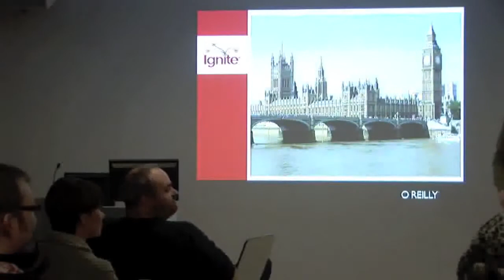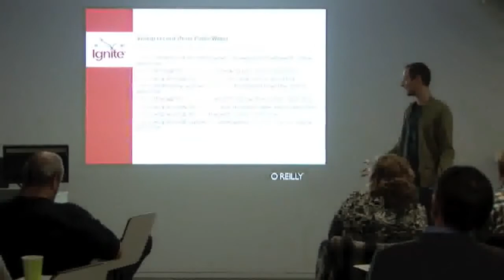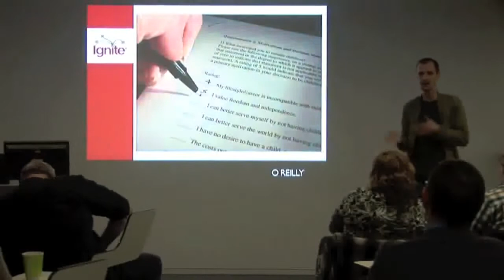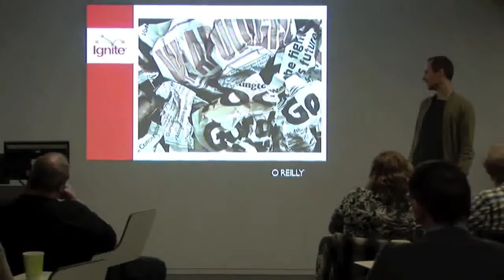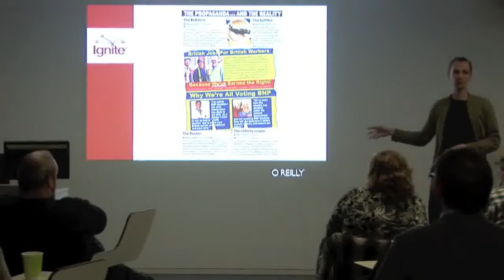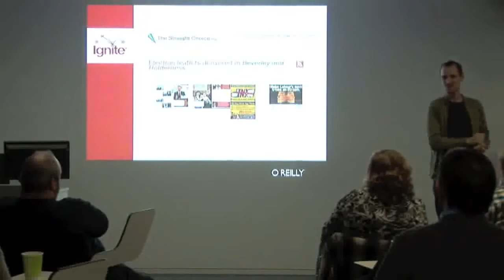Francis Irving talks about Democracy Club, TheyWorkForYou and The Straight Choice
Francis talks about Democracy Club, TheyWorkForYou and The Straight Choice

Presenters share their personal and professional passions, using 20 slides that auto-advance every 15 seconds.

Time: March 4, 2010 from 6pm to 8pm
Location: Liverpool Art and Design Academy